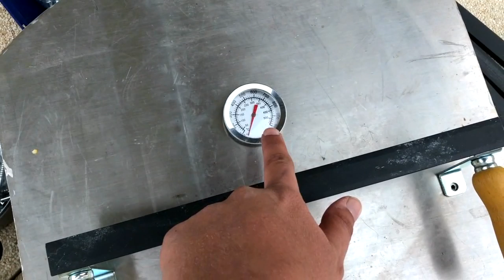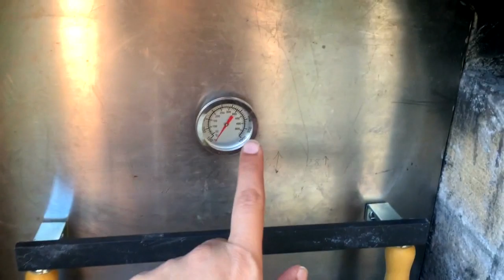Vlog: Evlilik Yüzügüm Nerde?!